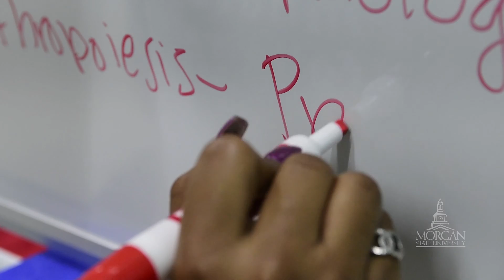President David Wilson on Morgan's Endeavors to Attain R1 High Research Status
MSU President David K. Wilson sits down for a candid conversation on Morgan's momentum and how its transformative force permeates all aspects of the University — particularly in the realm of Research. Reclassified as an R2 institution by the Carnegie Classification of Institutions of Higher Education, Morgan aspires to attain R1 high research status. President Wilson shares insights on the impact of Morgan becoming an R1 research institution, its benefits to the greater community of Baltimore and State of Maryland, as well as setting a path forward to R1 classification.